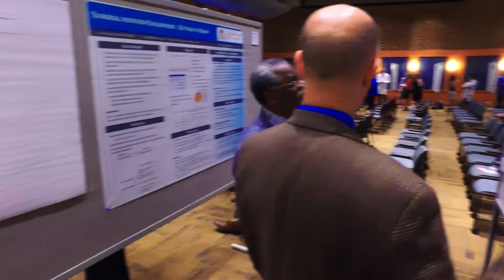Lemon Promo Reel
Lemon Media Marketing is a collective of content creators; video, animation, drone and design. In any medium, we can make it happen.
Lets make your story our next success story!